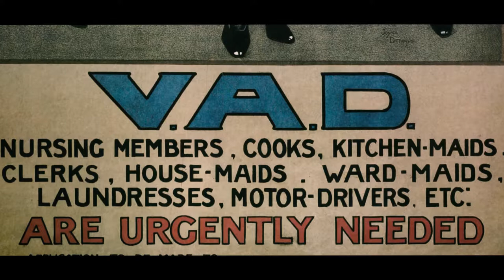Great War Nursing - Professor Christine Hallett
When war broke out in August 1914 professional women from all over Britain answered the call to duty.

Professor Christine Hallett explains the different types of nurses that traveled to the Western Front.